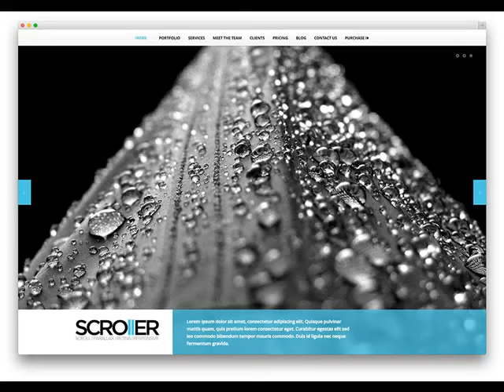Super Cheap Web Design & SEO Cave Creek AZ Websites from $249 .mp4